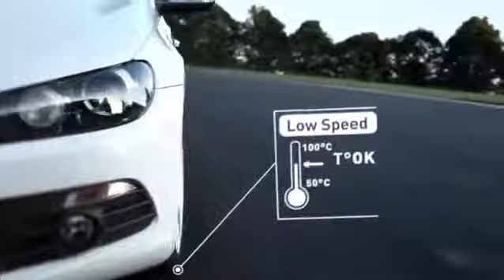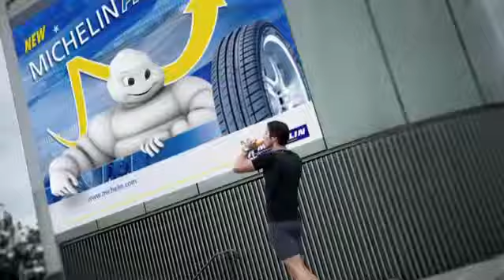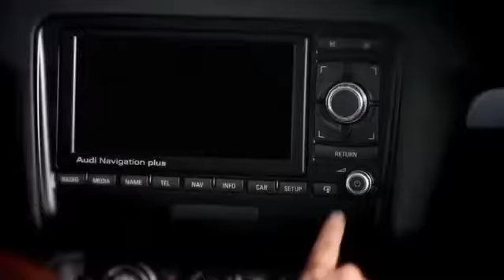Anvelope vara MICHELIN PILOT SPORT 3 GRNX - AnveloSHOP.ro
MICHELIN PILOT SPORT 3 GRNX sunt anvelope vara ce garanteaza un raport calitate-pret optim. Aceste anvelope de vara sunt produse dintr-un cauciuc performant, special destinat cauciucurilor de vara pentru a asigura o aderenta optima in sezonul cald, dar si o rezistenta sporita la uzura.